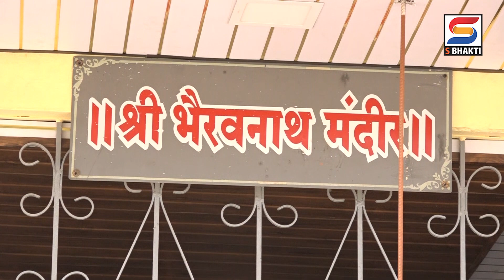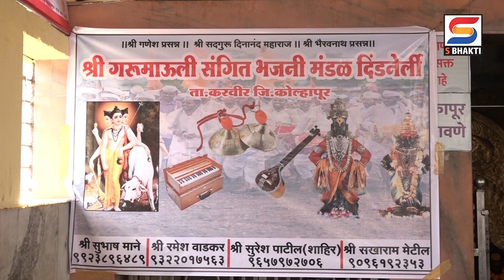गुरुमाऊली भजनी मंडळ दिंडनेर्ली - भाग 1 | भजन संध्या